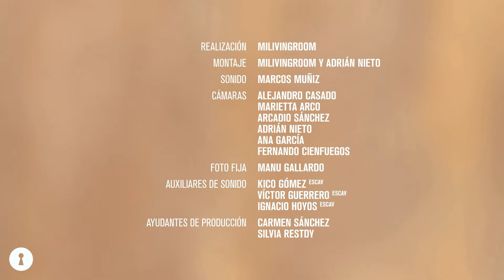Milivingroom.com presenta Neuman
Milivingroom.com es una plataforma web de difusión de trabajos audiovisuales. Para crearlos MLR organiza conciertos de música en espacios íntimos como el salón de una casa. Se trata de una vuelta al origen, al espacio donde se vivieron nuestras primeras experiencias musicales. Otra manera más de disfrutar la música en directo, para los artistas y el público que asiste, y muy especialmente para los dueños de la casa que a veces deben pellizcarse para comprobar que lo que están viendo es real.